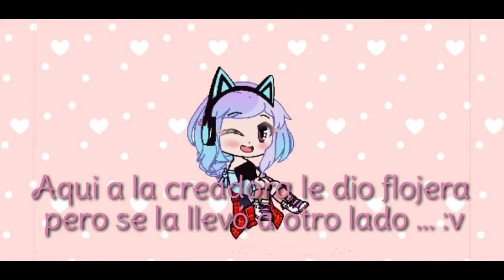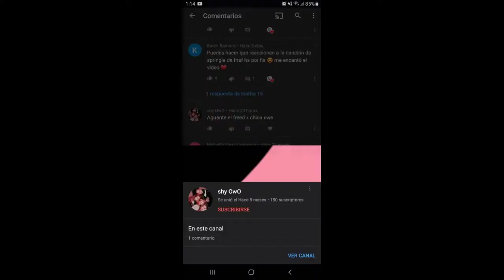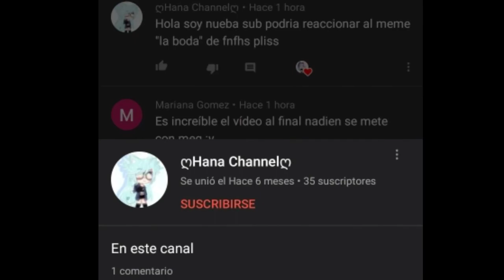La pizza (parte 1 con Freddy Kaory)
Espero y les guste solo que  aún decido cuál de todos los pedidos subir